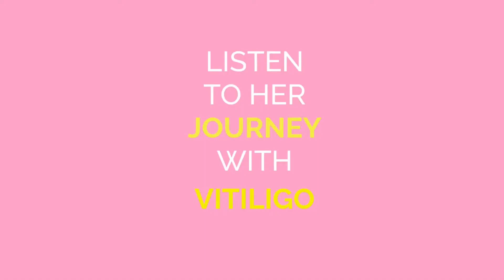Trailer: In Conversation with Polly Gotschi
Check out this preview of a 3 part interview with the founder of Vitiliglow. Tune in for the full series and an exclusive offer from Vitiliglow, coming soon to this channel.